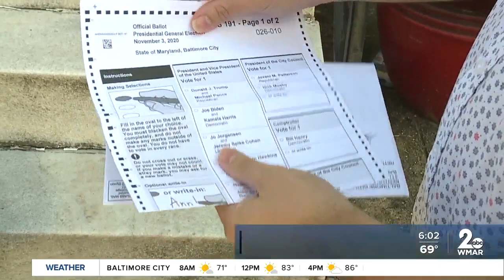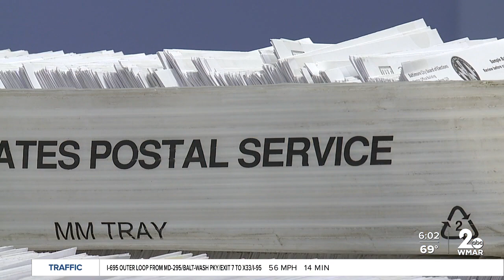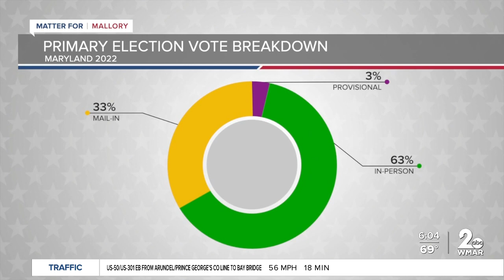Mail-in ballots from 2020 discovered in Baltimore USPS facility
Some Baltimore City voters just received their mail-in ballots from 2020. The Baltimore City Board of Elections is now trying to understand how this happened.

Mail-in ballots are supposed to be prioritized, but for a block of homes in Southeast Baltimore, theirs came nearly two years after they were supposed to be delivered.